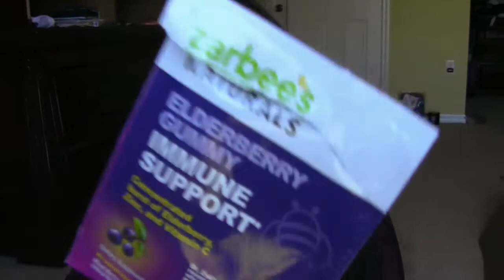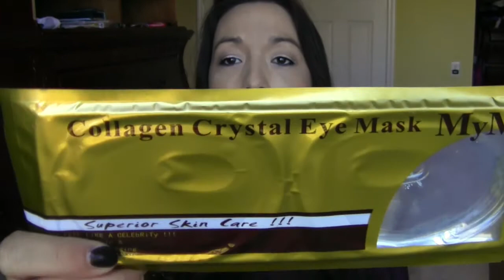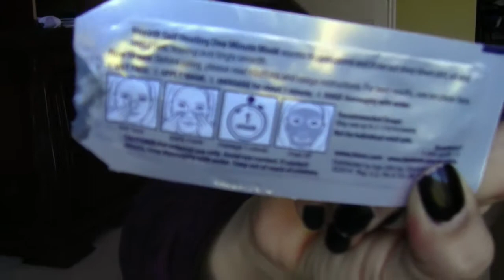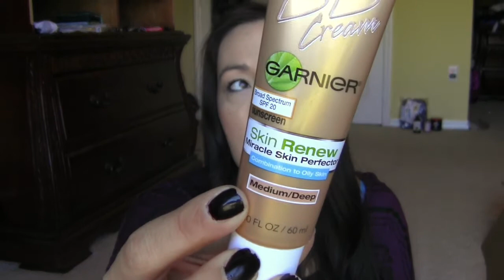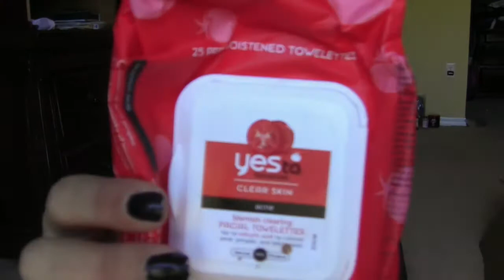Reviewing Empties Jan 2015 #8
*NEW*
Get $5 to spend
**Want to get in on all those review things I get for FREE or under $1 join Elite club use my email for referrer email

Have questions about freebies?

free sample subscriptions:
1.Pinch me (every 2 wks at 12 noon)